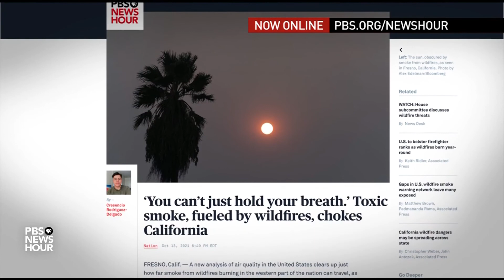How Fires, Dry Conditions Are Drastically Increasing Air Pollution across California | PBS NewsHour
Directions: Read the summary, watch the video and answer the discussion questions. Some students may find it easier to read along with the transcript or turn on closed captions/CC.

Summary: Smoke and dust are blanketing central California this fall. Air pollution is a chronic problem in the San Joaquin Valley, but it is now reaching levels unlike any previously seen.

Discussion questions:

Warm up questions: Have your students identify the 5Ws and an H:

Who is being impacted by wildfires in California?
What are some ways wildfires are impacting the environment beyond destroying forests?
Where in California is air pollution becoming a dangerous problem?
Why have record levels of air pollution settled on the San Joaquin Valley?
How have conditions changed in recent years in ways that have led to more smoke in the air?
Focus questions:

Who do you think is in the best position to help address the damage caused by wildfires in California? If the increasing scope and size of fires are not addressed, what do you think will be some consequences even for people outside of California?

Media literacy: The reporter interviewed for this piece is based in Fresno, which is impacted by the extreme dust and smoke pollution in the San Joaquin Valley. What do you think are some of the advantages of having reporters who live in communities impacted by events like the California wildfires?